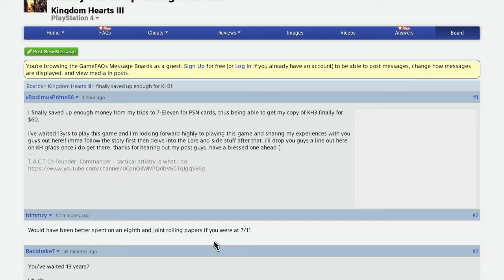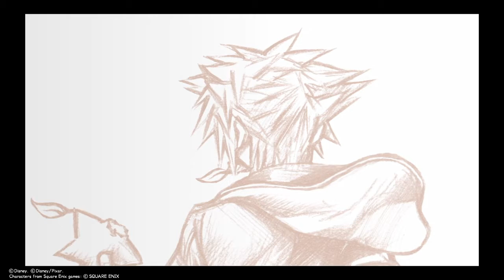KH3 Project Layout | Kingdom Hearts III.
i made my gfaqs post and went ahead to hop into this right now to play this real quick this morning. 13yrs of waiting is now over^^.
READ Note:
This project layout for KH3 is to be the next big thing i'm wanting to feature on YouTube to keep my options open and growthful in my aspirations. including:
1.) pending Let's Play of KH3 for TACT community or close friends.
2.) completing the majority of the game as best as doable.
3.) Study updated Kingdom Hearts lore on ps4 media
[including the Keyblade War, the Heart of All Worlds theory and the Doors of Light]
4.) Discover secret bosses and hidden areas.